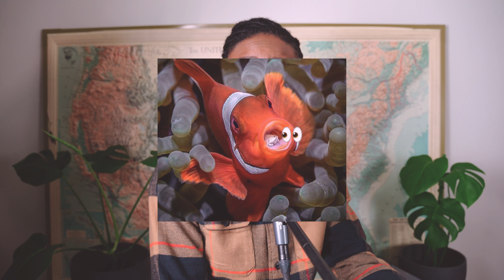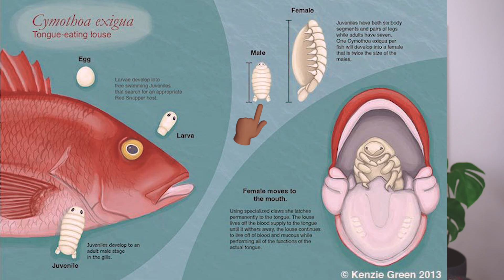Tongue Eating Louse: Cymethoa Exigua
Tongue Eating Louse. The most infamous parasitic isopod of all time. How exactly do they go about eating an animal's tongue? Watch to find out!